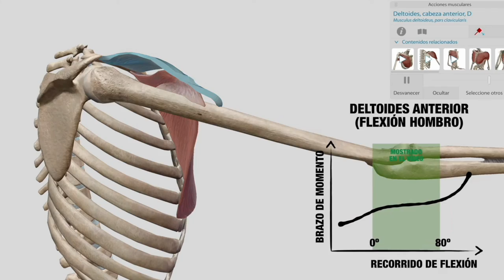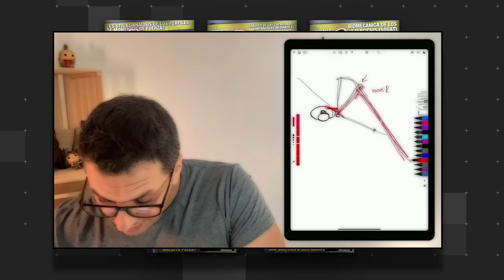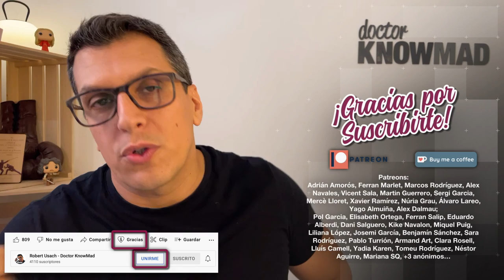CERTIFICACIÓN GRATUITA en [Mecánica del Ejercicio y BIOMECÁNICA]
Accede al Curso de 30 horas gratuitamente con la posibilidad de Certificarte. Sin listas de correo, embudos ni mierdas.

Patreons:
Adrián Amorós, Ferran Marlet, Marcos Rodríguez, Alex Navales, Vicent Sala, Martin Guerrero, Sergi Garcia, Mercè Lloret, Xavier Ramírez, Núria Grau, Álvaro Lareo, Yago Almuiña, Alex Dalmau;